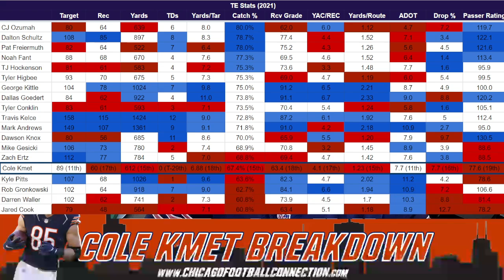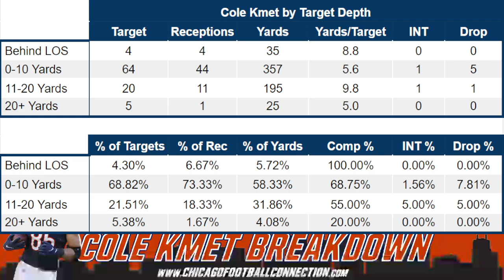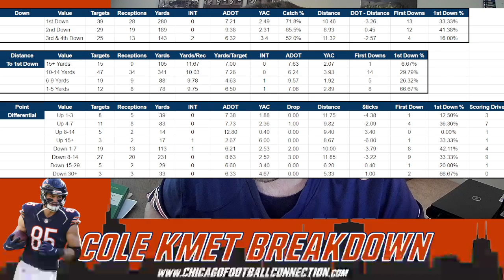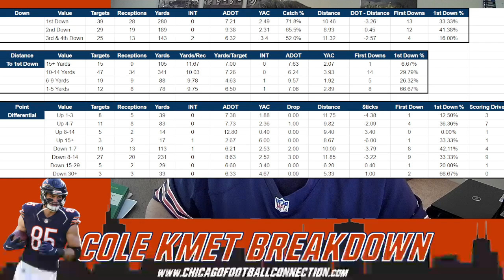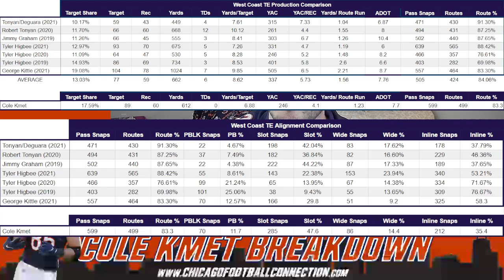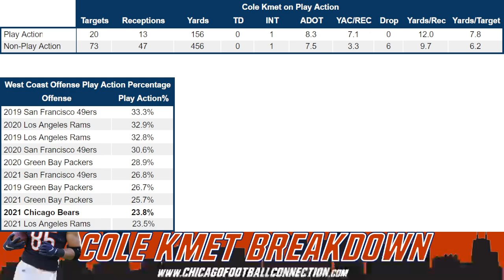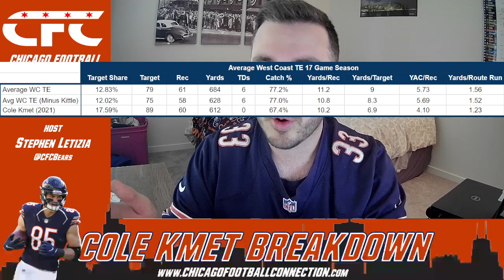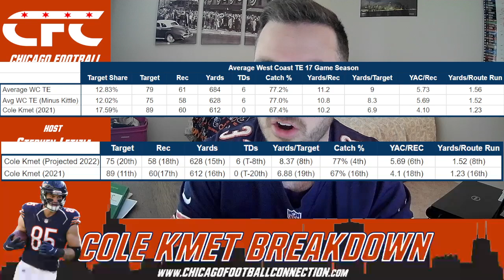Cole Kmet Breakdown and Projection | Chicago Football Connection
Chicago Football Connection | Join host Stephen Letizia (@CFCBears) as he takes a look at Bears TE Cole Kmet. How did he perform in 2021? Where did he win? Where he can improve? How will he be used in the Bears new offense? What are realistic expectations for 2022? All these questions are answered in this video.

Justin Fields, Da Bears, Darnell Mooney